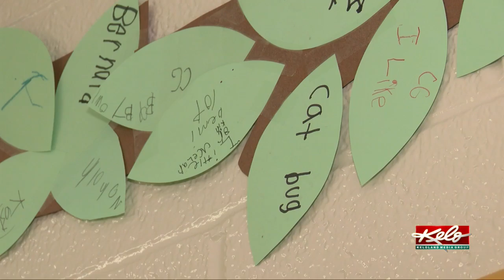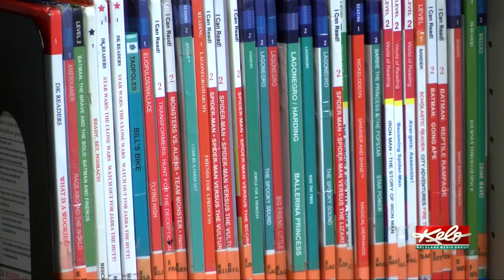Thousands of books read in community reading initiative